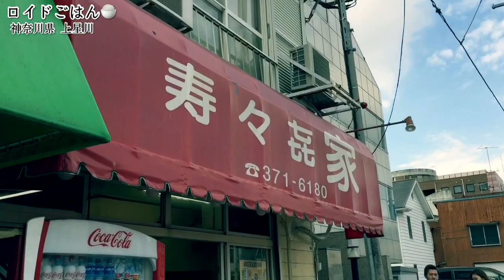家系ラーメンの最高峰【寿々㐂家】大行列の王道の味！すずきやラーメン旨すぎて再訪【飯テロ】ramen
三軒茶屋のNO.１ラーメン店！永福町系大勝軒から独立した「めん 和正」の中華麺が凄かった [けつがﾊﾞﾀｰ醤油]【IKKO'S FILMS

追い飯余裕！超極太麺の油そばをすする 茨城 麺屋正元 つくば南店【飯テロ】SUSURU TV.第776回

/flamenkoroid   /satoshimatsumura.meloncito

satoshimeloncito     flamenkoroid